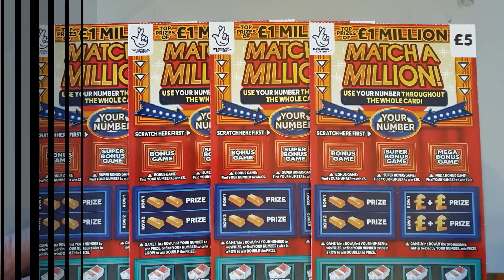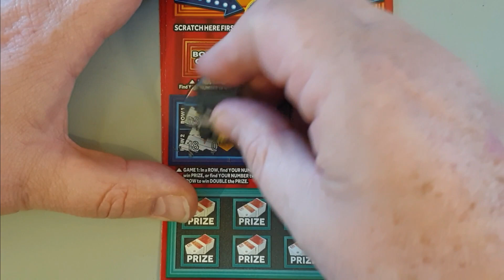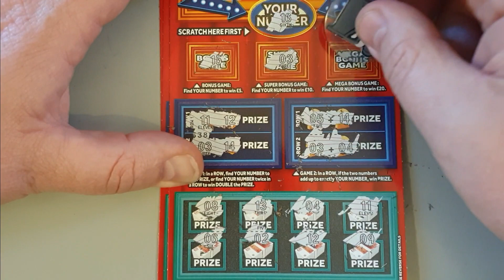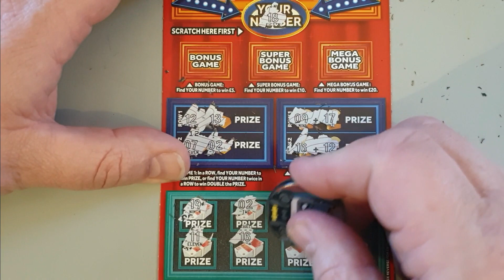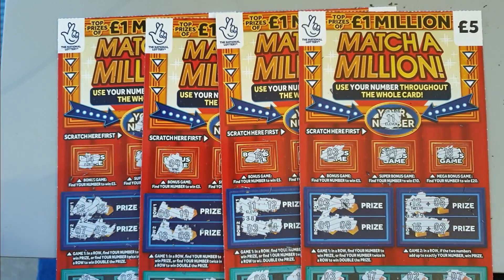4 of the Match A Million scratch cards to start the day off, I hope yours was a great day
Another 4 £5 lottery scratch card.  I have £20 worth of them so I get the chance to put these scratch cards through their paces and see if there are any big wins on them.